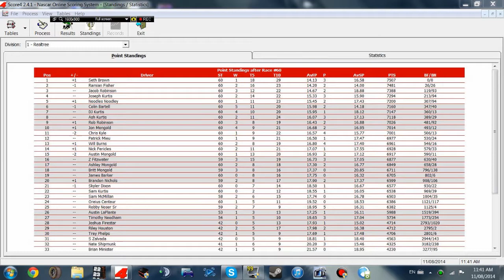ISCR Realtree Convertible Series 60/68 S1 - DieHard 500 @ Talladega